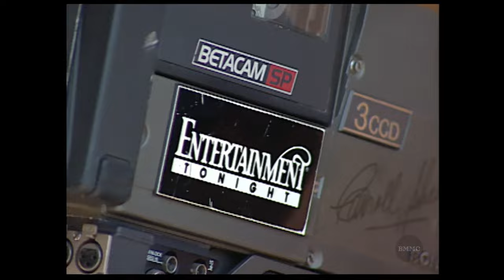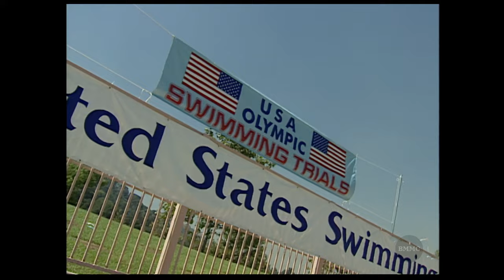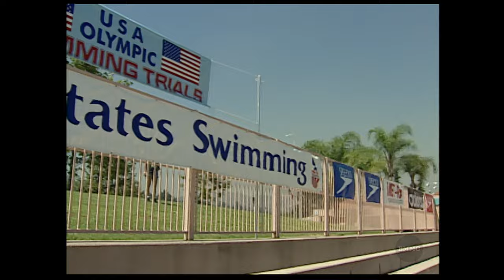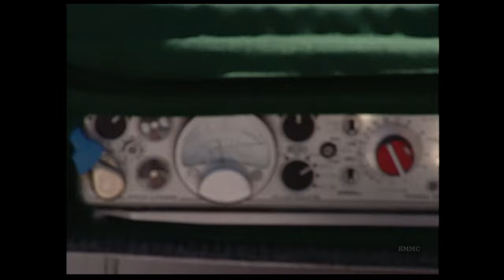Baywatch - Metro Cafe On-Set Archives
Never-before-seen rushes (raw, unedited footage) from the Metro Cafe TV Show.

With:  David Chokachi, Gregory J. Bonann (Greg Bonnan), Alexandra Paul

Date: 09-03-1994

Digitization, upscale, editing, formatting and YouTube management by Patric Favreau 📽